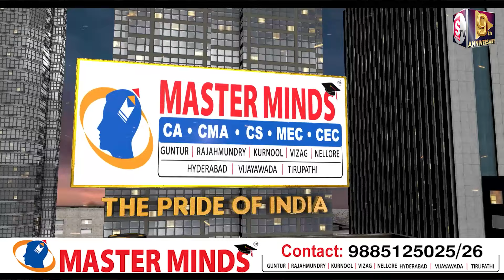132 Seater Bus with Hostesses Pilot Project | Narendra Modi | Nitin Gadkari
132 Seater Bus with Hostesses Pilot Project | Narendra Modi | Nitin Gadkari |  @sumantvtelugulive